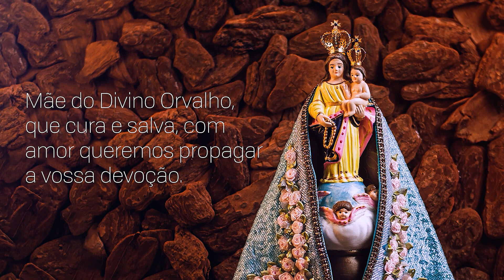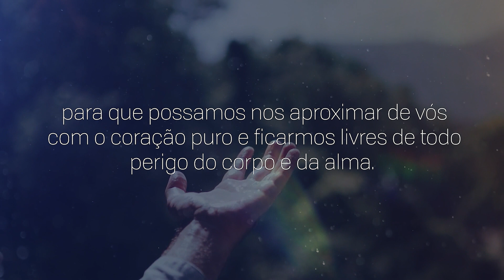Consagração a Nossa Senhora | 07/07/2023